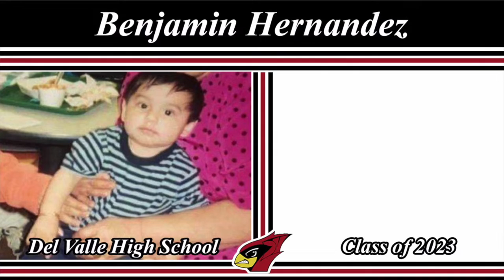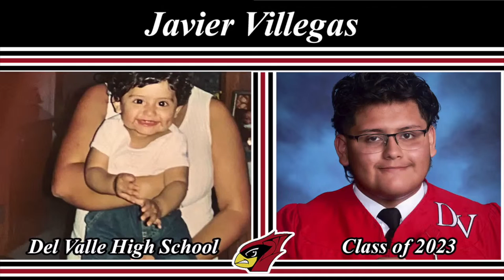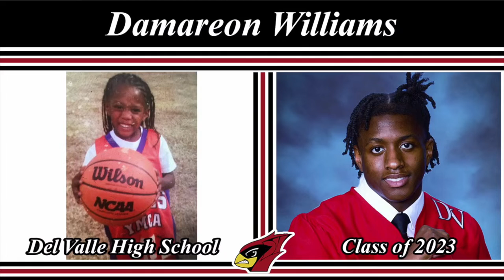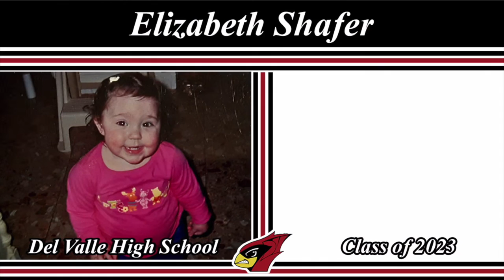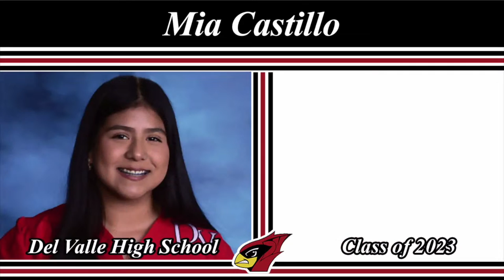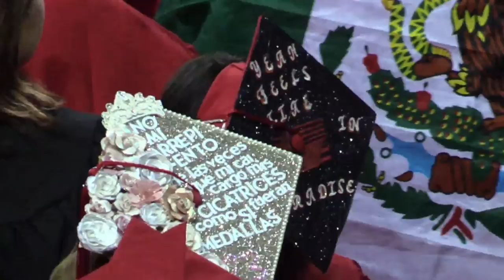Del Valle High School Graduation 2023